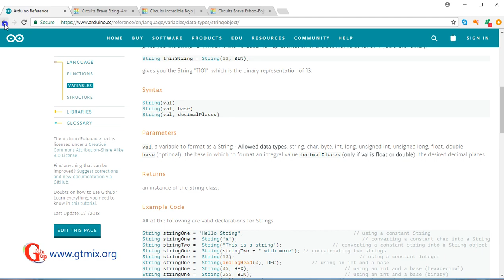تعلم الاوردوينو arduino - 6 - العوامل المنطقيه Boolean Operators and - or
تعلم الاوردوينو arduino
مع المبرمج رامي الجنزوري